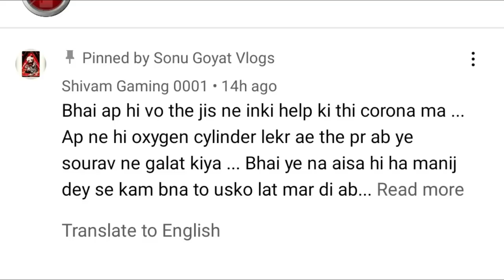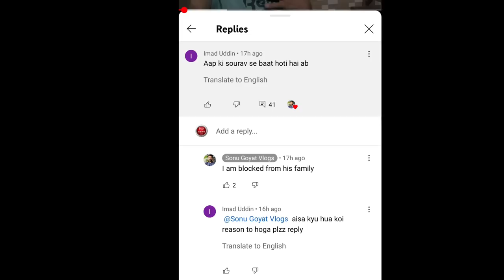Sourav Joshi Vlogs And Sonu Goyat Vlogs ।Sourav Joshi Block Sonu Goyat vlogs ।Sourav Joshi ghmandi ?